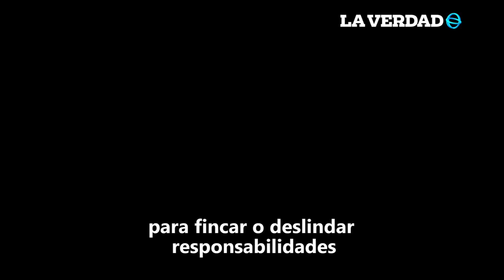IMPACTANTE Mueren atropelladas madre e hija en carrera de "Carcachas" en Xaloztoc, Tlaxcala